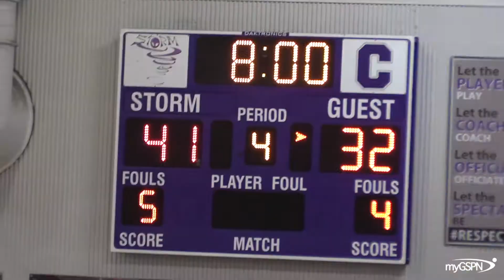Osceola 54-49 Celebration (7A District 6 SemiFinals-Full Game Highlights) | myGSPN GameFilm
It was a battle till the end but Osceola was able to pull out the lead and advances to the 7A District 6 Championship vs Windermere!